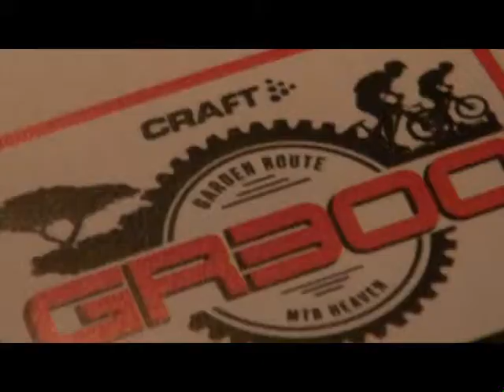GR300 2015 - Day ONE